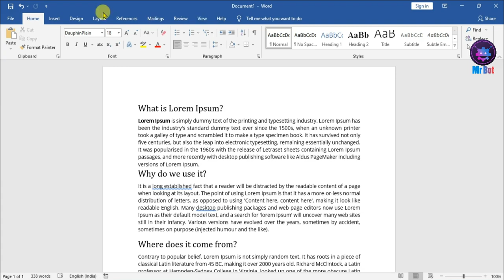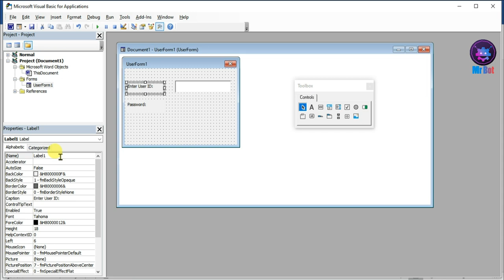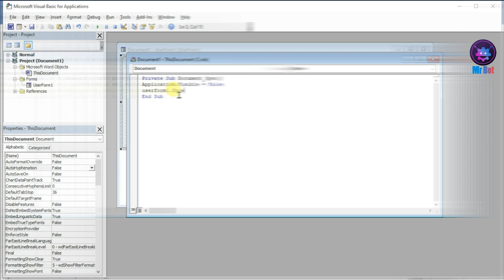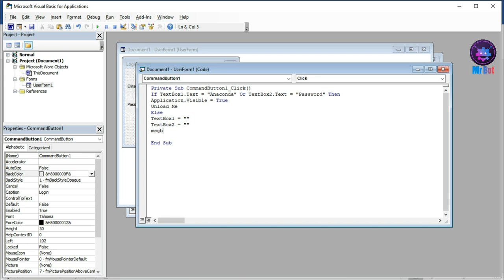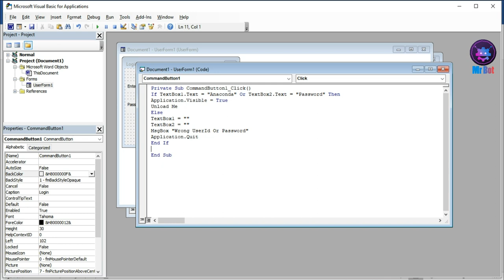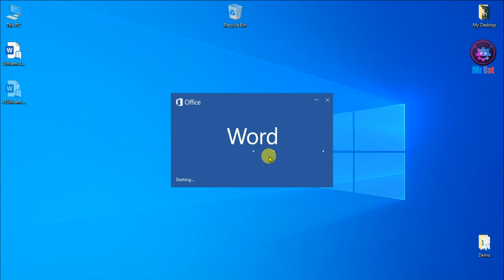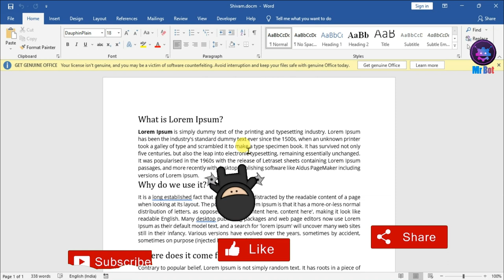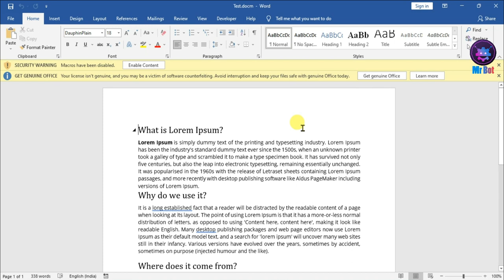How to add a User Login form on Ms Word, Ms Excel, Ms Powerpoint in Hindi 2022 | Word VBA Tutorial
About Video : Hello friends mene aaj iss video me bataya hai aap kaise ms excel, Ms word aur Ms powerpoint me user login id form kaise add karenge janne ke liye video ko pura dekhna aur channel ko subscribe karna.

Topics Cover In video : Your Queries:
1. How to add a login form on Ms Word 2016 in Hindi 2022 ?
2. MS Excel Userform Login ID Password Creation Step by Step in Hindi 2022 ?
3. Lock Excel File With User ID and Password -Create Login ID & Password Userform in Excel Hindi 2022  ?
4. How to enable developer mode on Ms Word 2016 ?
5. How to Userform Login Id Password in powerpoint in hindi step by step guide 2022?
6. Ms Word VBA Tutorials in Hindi 2022 ?
7. How to add a password on Ms Word in hindi full guide 2022 ?